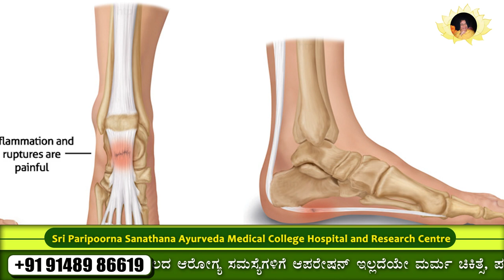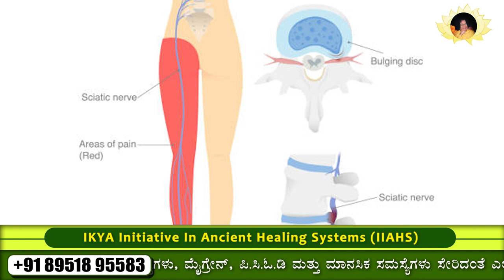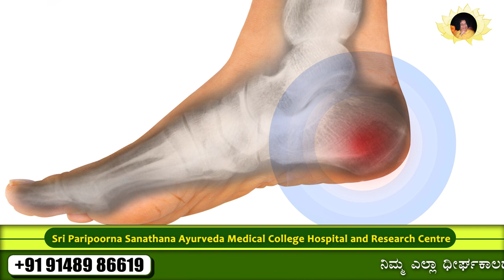ಹಿಮ್ಮಡಿ ನೋವಿಗೆ ಪರಿಣಾಮಕಾರಿ ಮರ್ಮ ಚಿಕಿತ್ಸೆ!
Welcome to Sri Paripoorna Sanatana Charitable Trust YouTube Channel! In this episode, Swamiji addresses the issue of heel spurs and shares valuable insights on its treatment through the ancient healing system of Marma Chikitsa. Join us as Swamiji delves into the root causes of heel spurs and provides practical solutions for relief.

Discover the transformative power of Marma Chikitsa as Swamiji guides you through the healing process.

Don't miss this enlightening episode filled with ancient wisdom and holistic remedies.